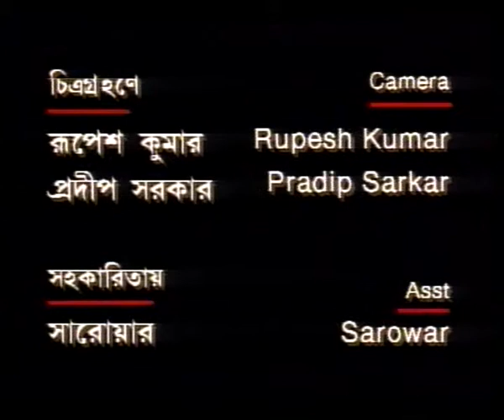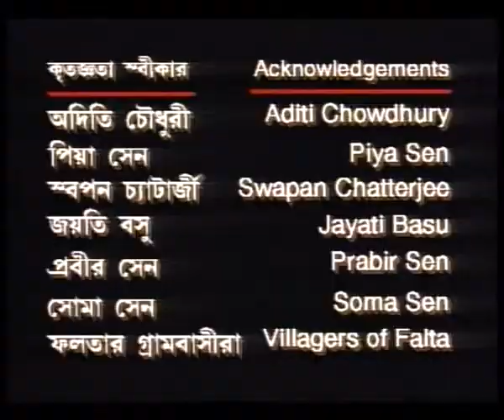AALOR PATHYATRI RENU EP 1 BENGALI